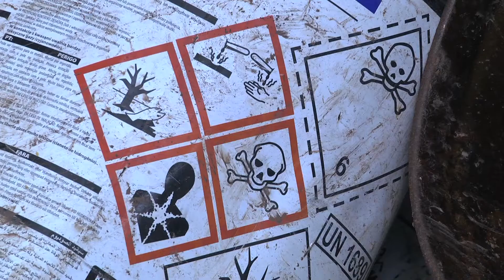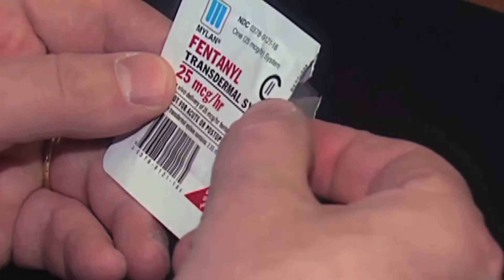El Ejercito Mexicano trabaja para impedir que droga llegue desde Sinaloa a Estados Unidos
En el territorio del Cartel de Sinaloa, el Ejercito Mexicano dedica sus esfuerzos a combatir al crimen organizado desde diversos frentes. En exclusiva, como es que con estas acciones se detuvo el trafico a Estados Unidos de una tonelada de metanfetamina que una vez de este lado de la frontera hubiera generado ganancias por 200 millones de dólares al Cartel